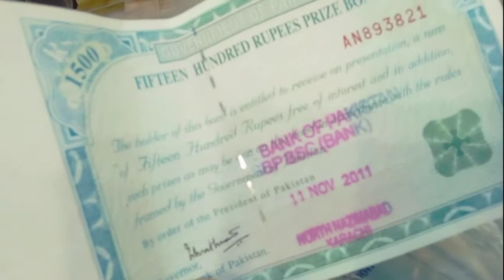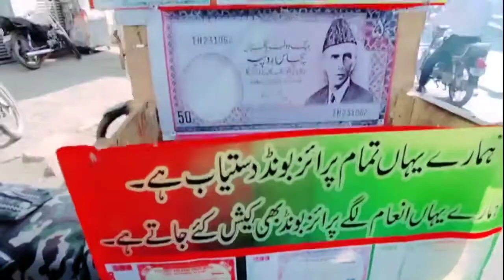Light house market | big market in karachi | densohall light house | saddam shadi hall vlogs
lighthouse|karachilighthouse#saddamshadihallvlogs

daily routines,Light house market | big market in ksrachi | densohall light house | saddam shadi hall vlogs
daily routines village hot,
daily routines first video,
daily routines village first video,
a daily routines

band baja barat,
band baja dance,
a band bajao
pakistani vlogger,
pakistan vlog in dubai,
pakistan vlog pk,
pakistan vlog wedding,
pakistan vlog girl,
pakistan vlog village,
pakistan vlog 2021,
pakistan vlog aunty,
pakistan vlog arab,
pakistan vlog australia,
pakistan vlog america,
pakistan vlog american,
pakistan vlog azad kashmir,
pakistan vlog annam,
pakistan vlog lord aleem,
pakistan vlog boy,
pakistan vlog bike,
pakistan vlog bodmon zaid
karachi vynz,
karachi news,
karachi lockdown,
karachi airport,
karachi anthem 2021,
karachi biryani recipe,
karachi band karo,
karachi beach,
karachi boys,
karachi biryani banane ka tarika,
b karachi kitchen,
karachi city

banquet hall,
banquet hall in karachi,
banquet hall design,
banquet karachi,
banquet hall business,
banquet song,
banquet hall lahore,
bouquet art,
banquet buffet setup,
banquet chair,
banquet chef,
banquet cake,
banquet decoration ideas,
banquet dining,
banquet design,
banquet dresses,
banquet decoration

village life aunty,
village life and simple food,
village life and agriculture,
village life africa,
village life azerbaijan
vlogs pakistani,
vlogs for all,
vlogger,
vlog music,
vlog pakistan,